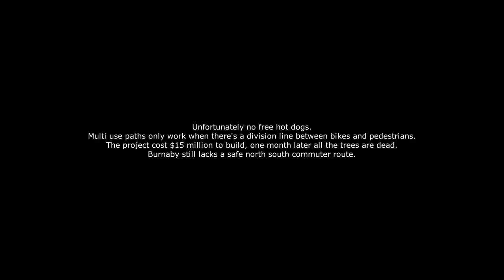Cycling Vancouver's Stanley Park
Taking a ride in Stanley Park with Gabriel from Montreal who was here doing an intern at Microsoft. July 2018 tourist season, it's a bit of a mad house in the afternoon, best to hit it early in the day if you want to hammer it. Bonus footage Burnaby linear Park opening.